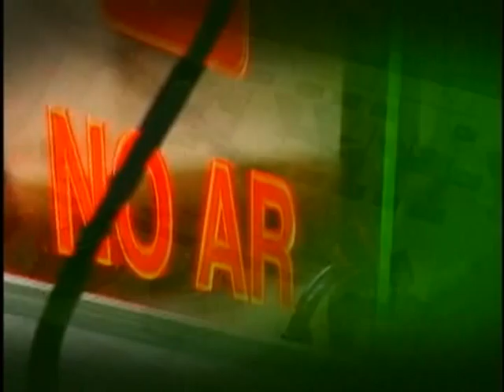Projeto de Lei para a Copa 2014 e preparativos do Brasil para o evento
BOM DIA MINISTRO - 29.09.11: O ministro do Esporte, Orlando Silva, é o entrevistado desta quinta-feira (29/09), no programa Bom Dia Ministro. Na ocasião, o Ministro falou sobre o segundo balanço da preparação do país para a Copa do Mundo FIFA Brasil 2014 e também explicou o projeto de lei da Copa.